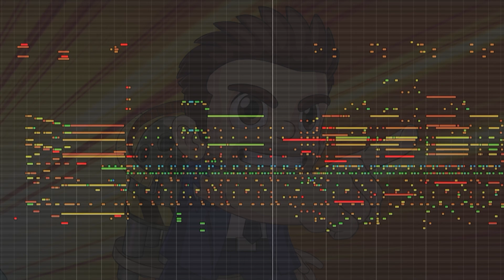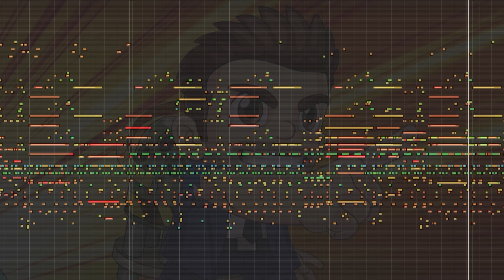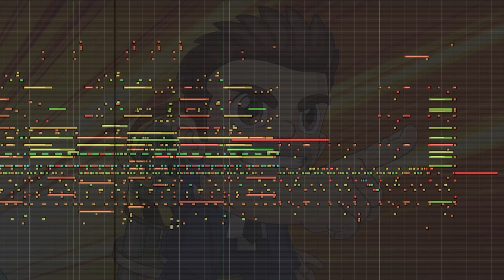Jetpack Joyride Theme (for the Jetpack Joyride Movie)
sorry i took the original down. i wanted to master it a bit more.

i took a shot at orchestrating the jetpack joyride theme in Hollywood style. i took it in a bit of a more jazz orchestra direction, but i think it still captures the same energy as the original. jetpack joyride was one of my favorite games growing up. I hope you enjoy!

shoutout to cedar jones who originally composed the theme!

usage: you can use it wherever! just credit me please :)